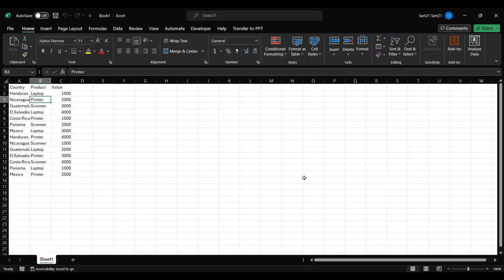Mostrar el total en tablas pivote